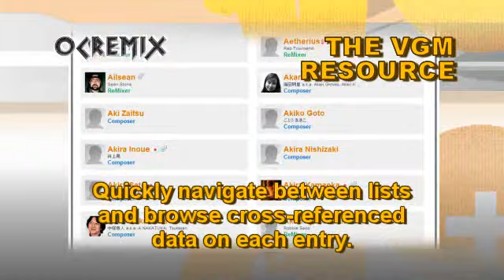OC ReMix #3194: Donkey Kong Country: Tropical Freeze 'Windmill Advisory' [W. Hills] by Pumpkin King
• Game: Donkey Kong Country: Tropical Freeze (Nintendo, 2014, WIIU)
• ReMixer(s): Pumpkin King
• Composer(s): Daisuke Matsuoka, David Wise, Minako Hamano, Riyu Tamura, Shinji Ushiroda
• Song(s): 'Windmill Hills'